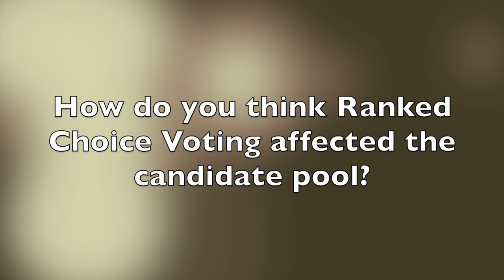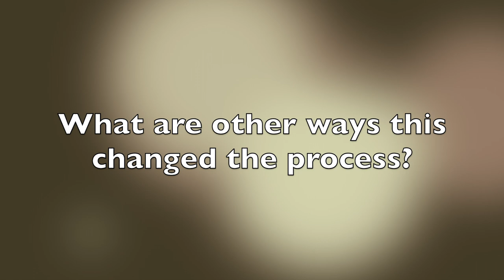Saint Paul Voters' Opinions on Ranked Choice Voting | November 2017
We interviewed voters as they exited polls on November 7, 2017 to see what they thought of ranking their ballots. Help us expand Ranked Choice Voting in Minnesota